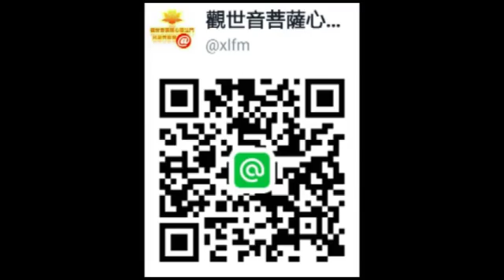去除三毒培養正思維才能駕馭自己